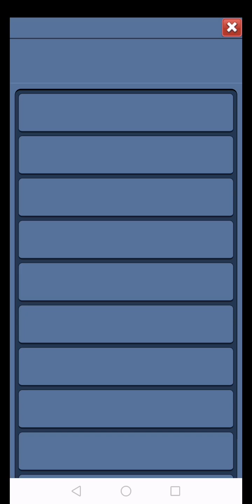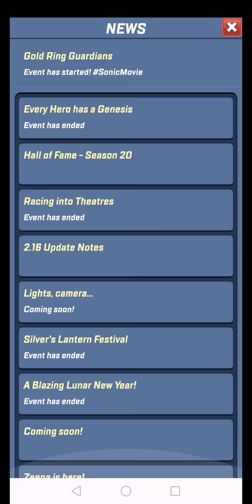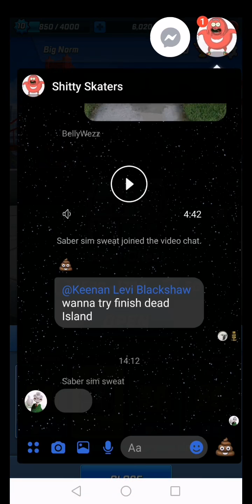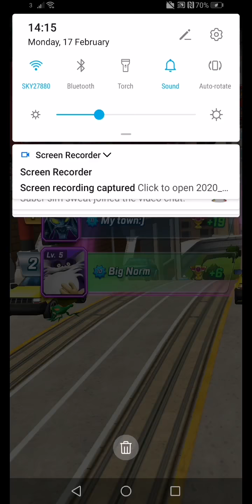Sonci forses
This is supposed to be terrible btw